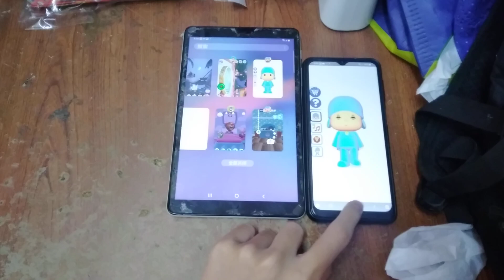Talking Pocoyo Echo 10404